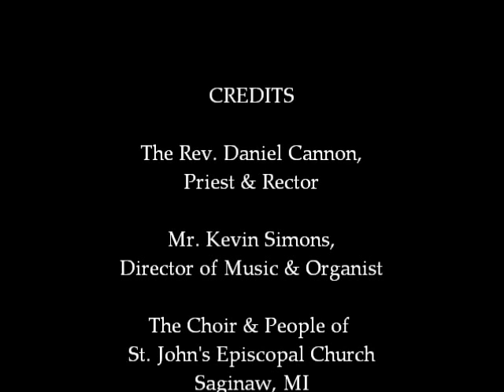All Glory, Laud, and Honor | St. John's Episcopal Church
The Palm Sunday procession into the church following the Liturgy of the Palms.  The congregation sings "All Glory, Laud, and Honor."